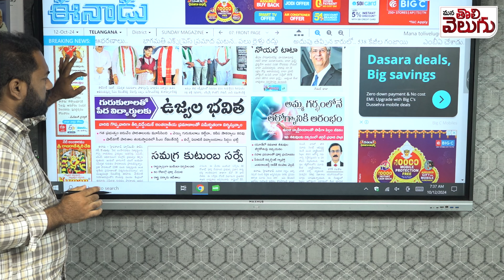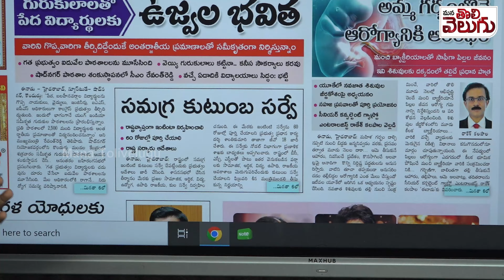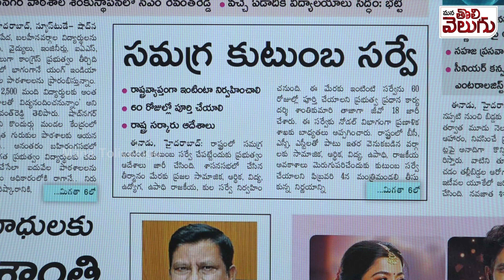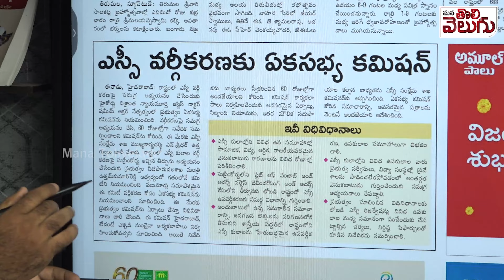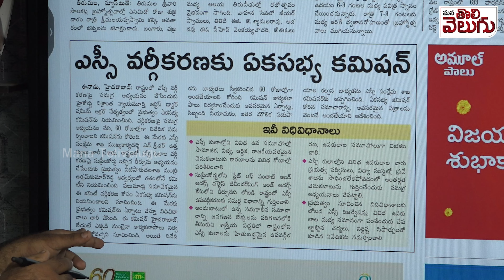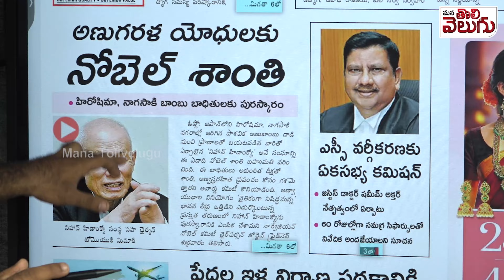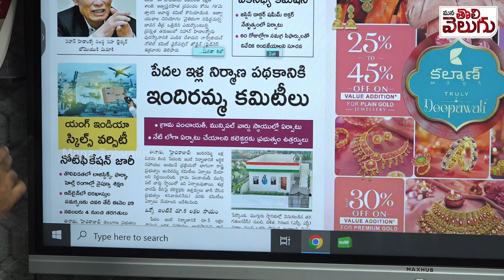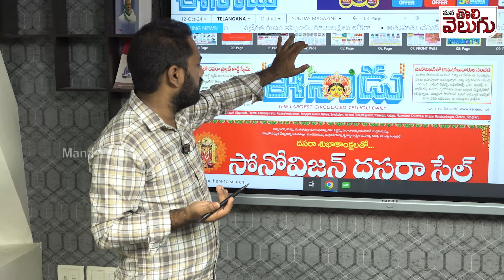ఈనాడులో ఇవాళ్టి వార్తలు ..!!|Eenadu Paper Today's news !!| ManaTolivelugu